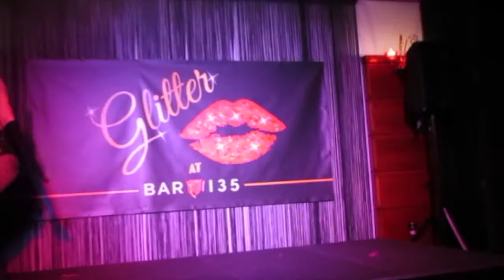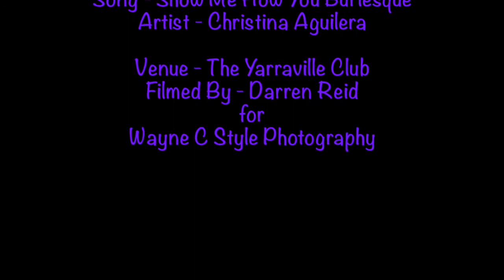Charity Steal's - How To Burlesque at Glitter Bar135 - 31st Aug - NO COPYRIGHT INTENDED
Charity Steal's - Show Me How To Burlesque at Glitter Bar135 - 31st Aug - NO COPYRIGHT INTENDED